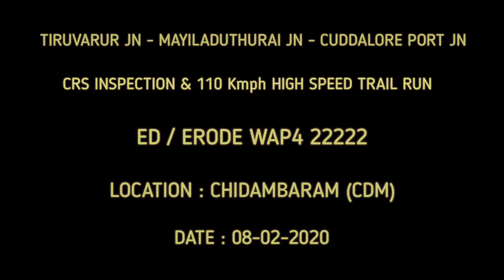Tiruvarur - Mayiladuthurai - Cuddalore port Jn CRS Inspection & High Speed Trail Run | Chidambaram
CRS INSPECTION & SPEED TRAIL RUN TEST
(TIRUVARUR JN - CUDDALORE PORT JN)

LOCATION : CHIDAMBARAM (CDM)

LOCO : 22222 WAP4 ED/ERODE

Crs Inspection between Cuddalore Port Jn to Villupuram has Succesfully Conducted and Electrical Speed trail Run has been finished & Tiruvarur To Cuddalore Speed Trail Run has Conducted & WAP4 runed first tym in between (CUDDALORE - MAYILADUTHURAI) Mainline & Finally Today CRS INSPECTION has been Conducted and Finished Successfuly

                CRS INSPECTION BETWEEN
Tiruvarur JN - Mayiladuthurai JN - Cuddalore Port JN

[ STATIONS BETWEEN TIRUVARUR JN
AND CUDDALORE PORT JN]

TVR/Thiruvarur Junction
திருவாரூர் சந்திப்பு

PEM/Peralam Junction
பேரளம் சந்திப்பு

[MV] MAYILADUTURAI JUNCTION
மயிலாடுதுறை சந்திப்பு

[CDM]
சிதம்பரம் / चिदम्बरम

[CUPJ] CUDDALORE PORT JUNCTION
கடலூர் துறைமுகம் சந்திப்பு